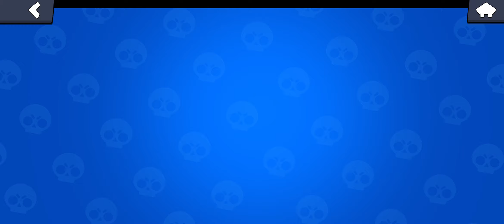Sonunda Leon! 0"dan bs #6